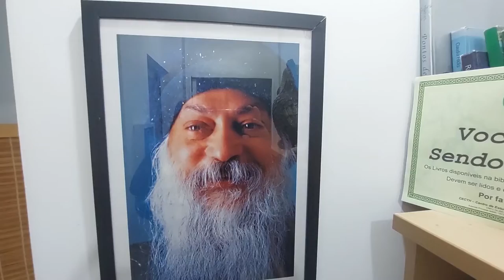Curso de Massoterapia do CECTH Copacabana RJ com o Prof Rodolfo Correa Lima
Curso de:
M A S S O T E R A P I A

Mude sua vida.
Dê um Salto Quântico.
Somente você pode abrir as portas da confiança.

Já se imaginou como Massoterapeuta e a mudar positivamente a vida de diversas pessoas?
Saiba que, quando trabalhamos naquilo que amamos, não precisamos trabalhar nenhum dia de nossas vidas.
Assuma o seu propósito de fazer a diferença no mundo, com os Cursos do CECTH.

Curso de MASSOTERAPIA em Copacabana RJ.
De acordo com a CBO - Classificação Brasileira de Ocupações 3221-20 do Ministério do trabalho e emprego.
e Mergulhem no fascinante Mundo da Terapias Holísticas

Com o Prof Rodolfo Correa Lima

A massoterapia consiste na aplicação de diversas técnicas de massagem para promover a saúde e o bem-estar do cliente. Além de proporcionar uma sensação
de prazer, o procedimento é indicado para promover um maior equilíbrio mental e físico, ajudando no tratamento de diversas doenças.

Venha estudar conosco a profissão que mais cresce no Brasil.

INSCRIÇÕES e INFORMAÇÕES:
Avenida Princesa Isabel, 150 sala 403.
Copacabana - Rio de Janeiro.